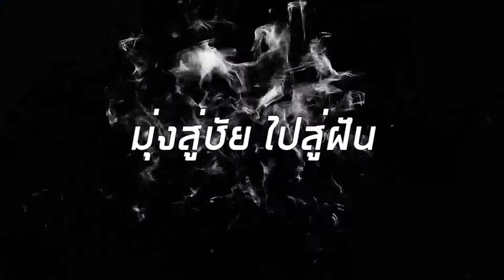05 แนะนำนักกีฬาเยาวชนแห่งชาติครั้งที่33ชุมพร-ระนองเกมส์ วอลเล่ย์บอล